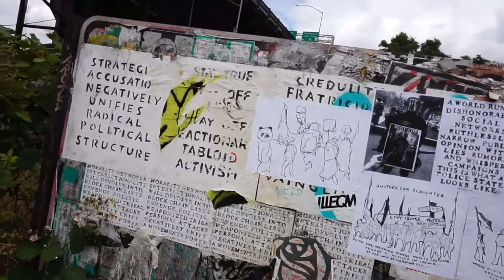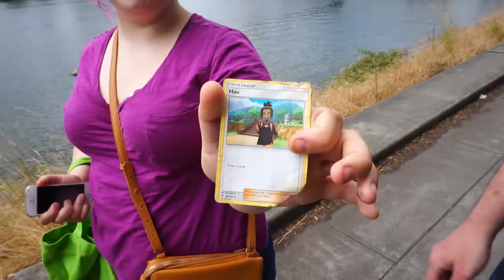POKEMON GO WITH PRIDE - POKEMON GO VLOG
TODAY WE MEET UP WITH OUR NEW PRIDE TRAINER FRIEND! HAPPY PRIDE!